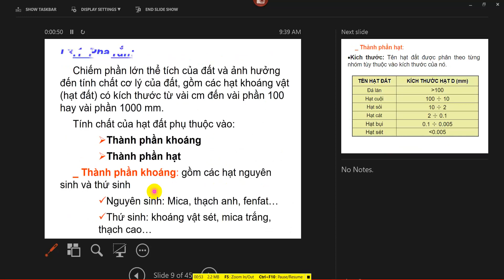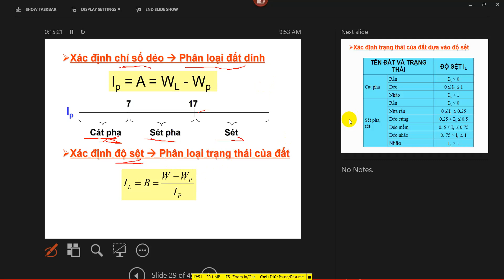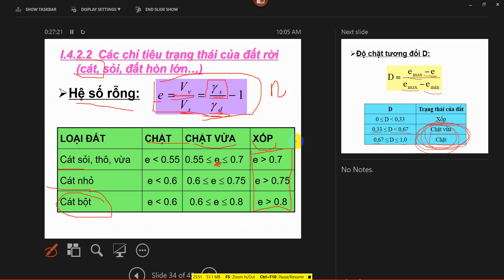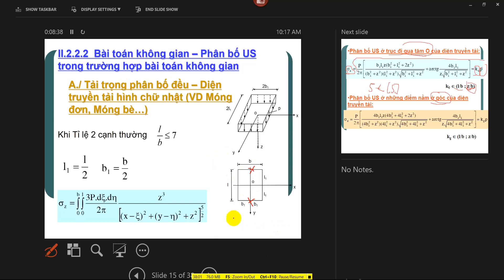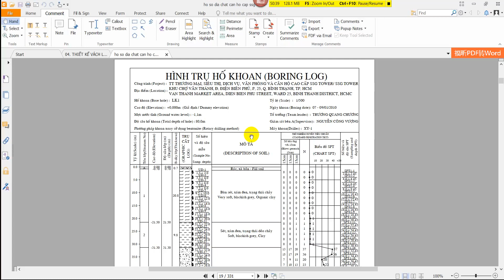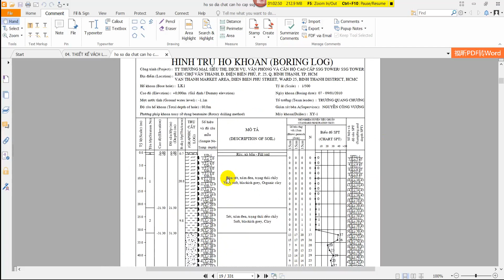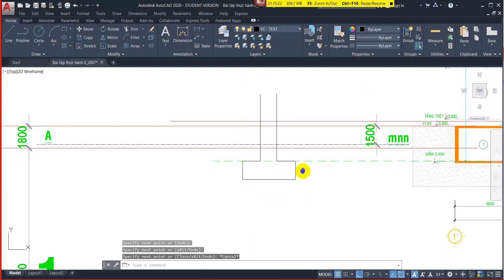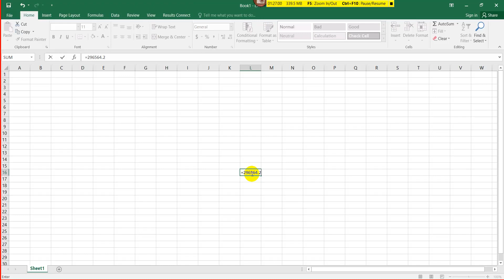Buổi 29: Ôn tập cơ học đất